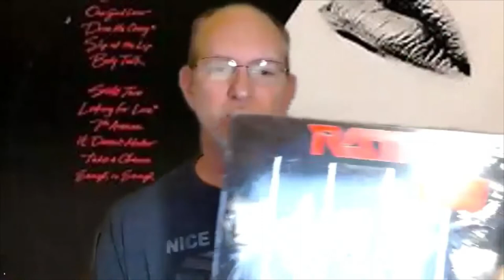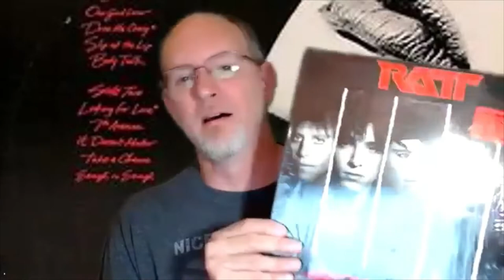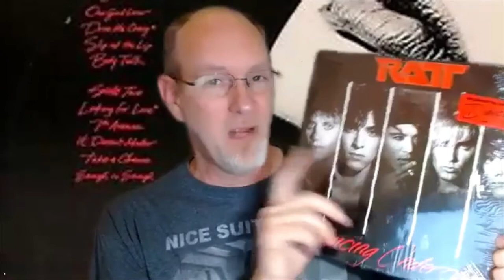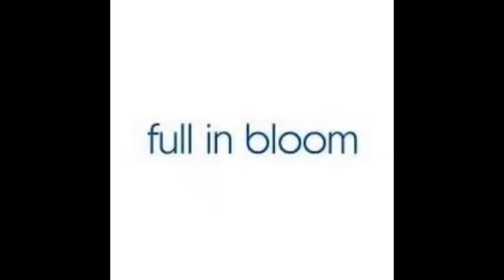The RATT Album Reviews: DANCING UNDERCOVER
Making my way through the glorious history of Ratt 'n' Roll, one album at a time!!

Jim Faraci on RATT's Robbin Crosby, "The pressure of being a rock star started to get to him"